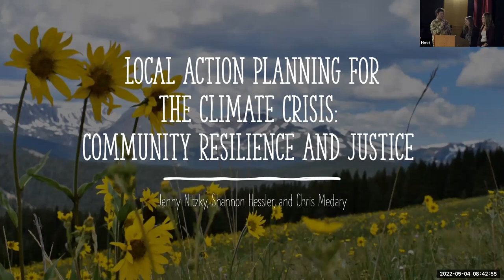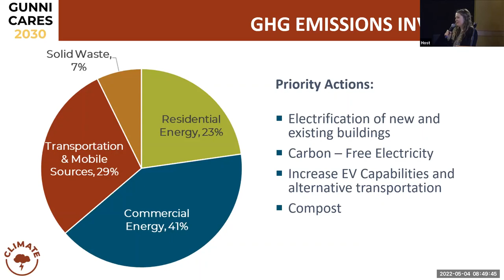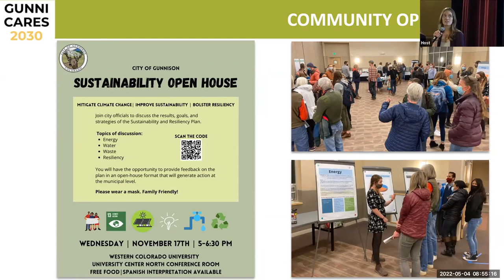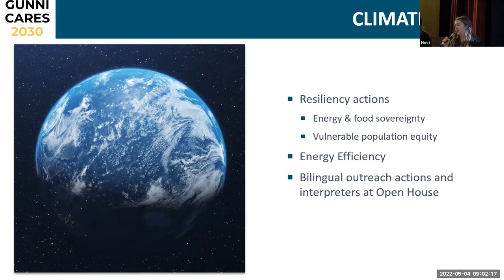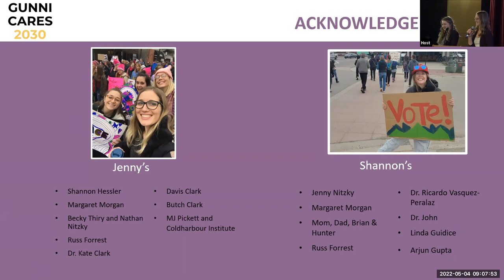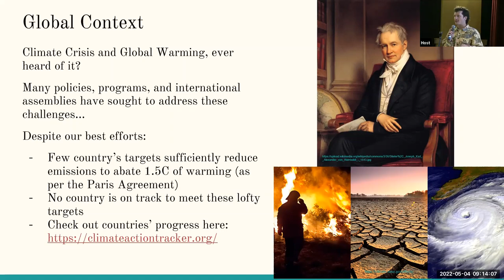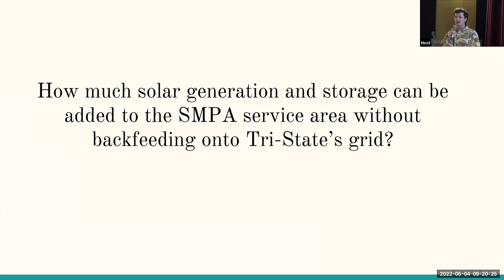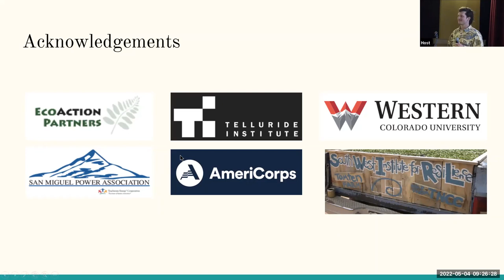Local Action Planning for the Climate Crisis: Hessler, Nitzky, Medary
2022 MEM Forum - Local Action Planning for the Climate Crisis: Community Resilience and Justice, Hessler, Nitzky